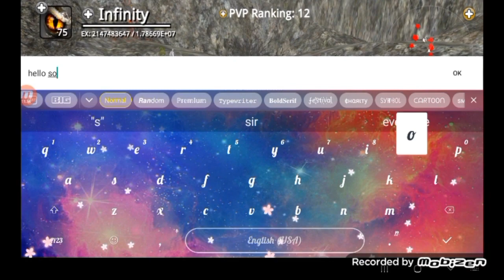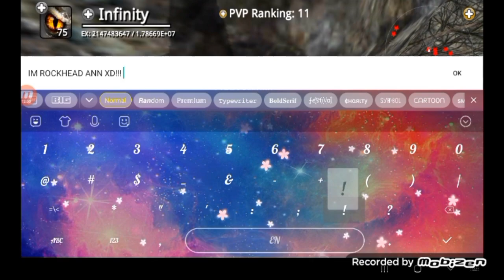[Dinos Online]:Molly The Velociraptor